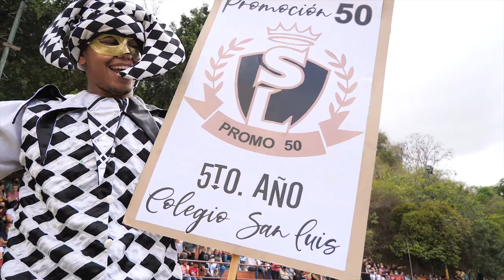Banda Show Francisco de Miranda Colegio San Luis 24 04 2022